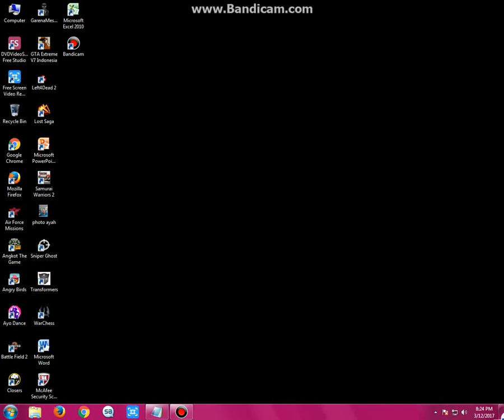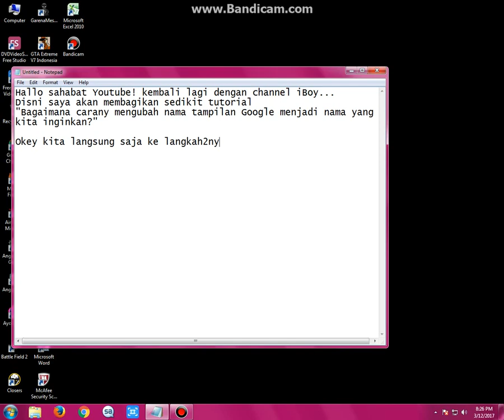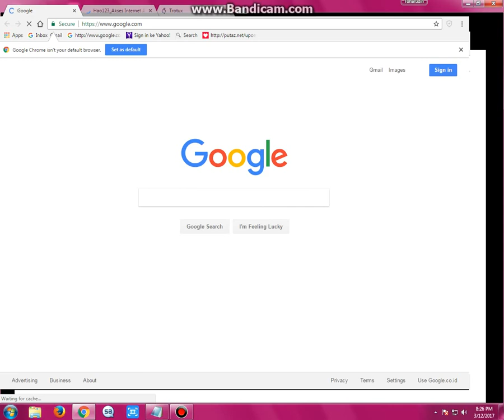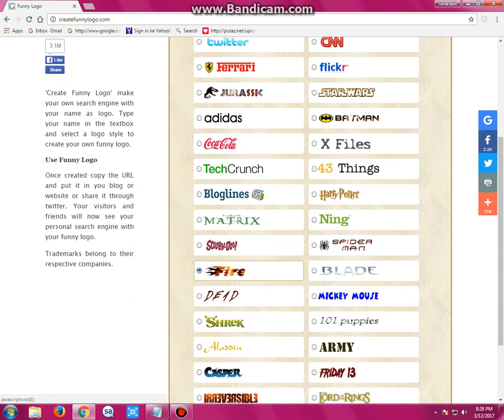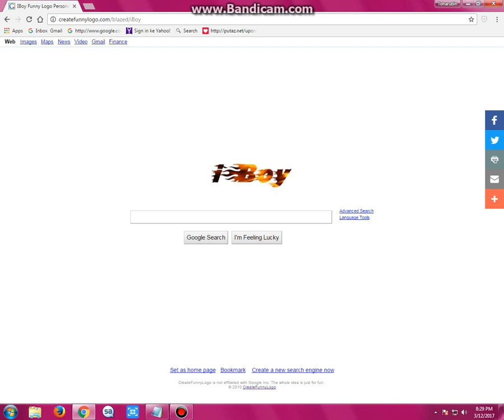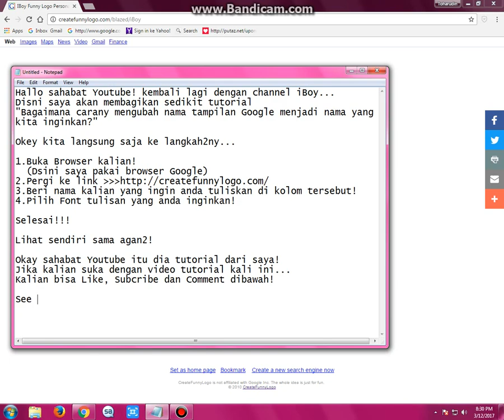Tutorial Cara Mengganti Nama Google menjadi Nama Anda -iBoy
Pada kesempatan kali ini saya akan berbagi Tutorial Cara Mengganti Nama Google menjadi Nama Anda...
Kalian bisa merubahnya dengan sangat mudah sekali.

Kalo kalian suka dengan Video Tutorial kali ini...
Sampai jumpa di Video berikutny ya!